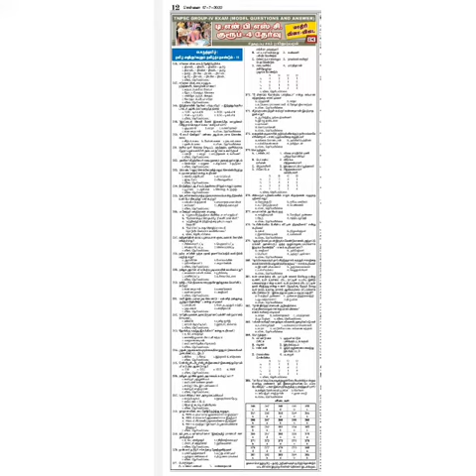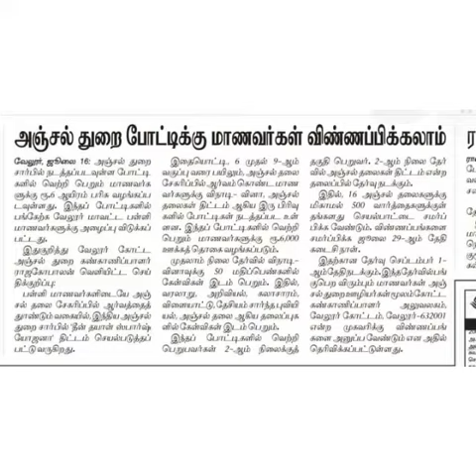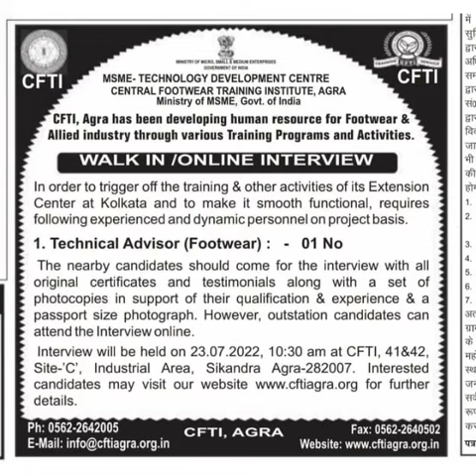அரசு மற்றும் தனியார் வேலை வாய்ப்பு செய்திகள்# 17/7/2022# ஞாயிறு#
அரசு# தனியார்# வேலை வாய்ப்பு# government# private# employment# news# subday# july# month#